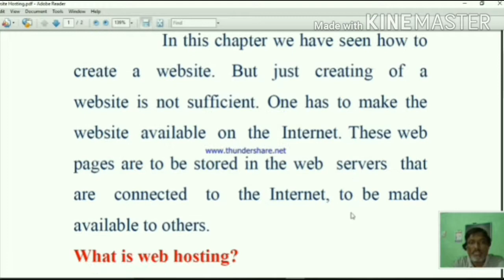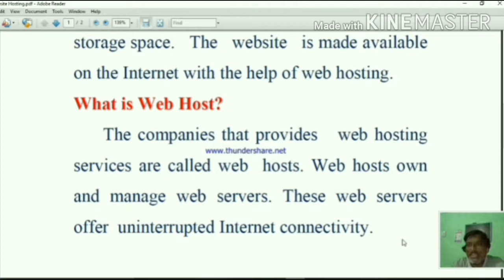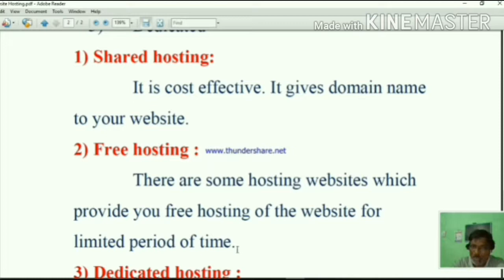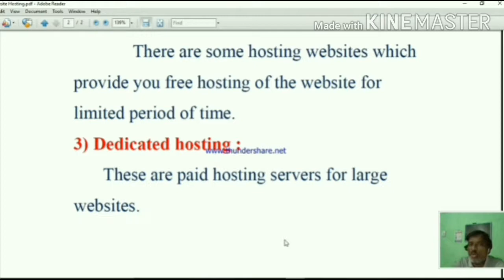Ch:1 Advanced Web Designing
Website Hosting